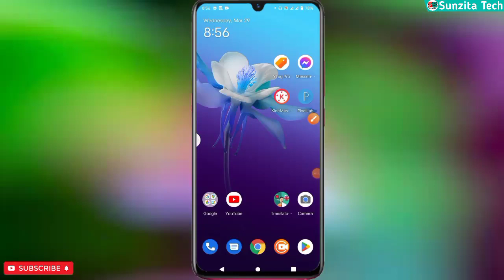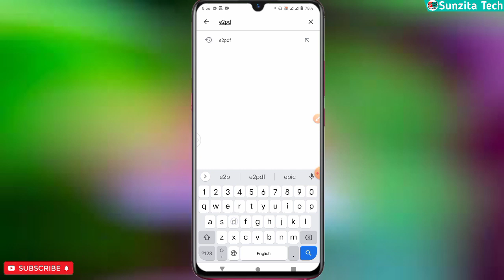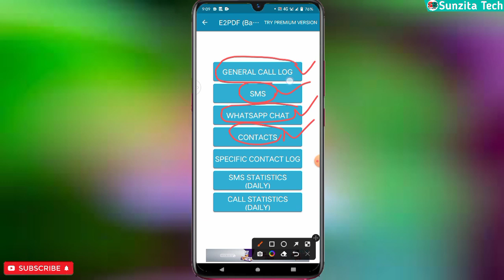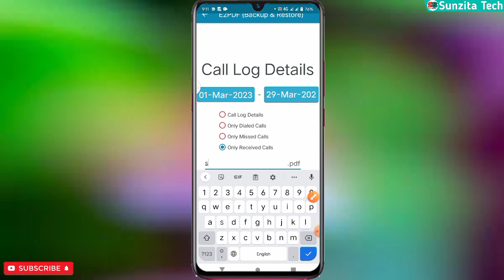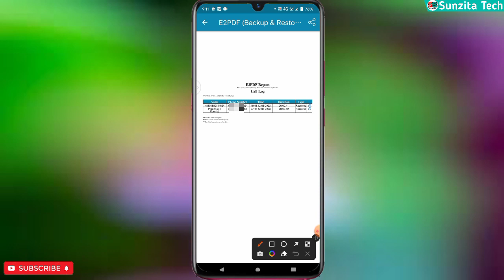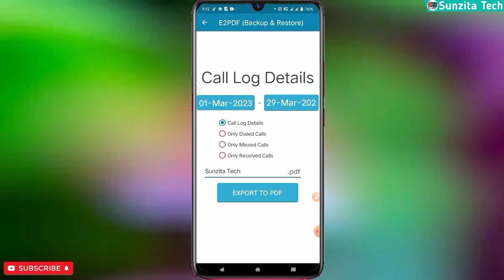দেখুন আপনার প্রিয়জন গোপনে কারও সাথে কথা বলছে কিনা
Tag Releted:
ফোন কল লিস্ট বের করব কেমন করে
e2pdf call details bangla
call list any number Bangladesh
ফোনের কল লিস্ট বের করার উপায়
how to find my phone call history
how to find my girlfriend call history, how to find my call log
how to find my lost call number
call list hack bangla
delete call history recovery android
how to recover call history on android